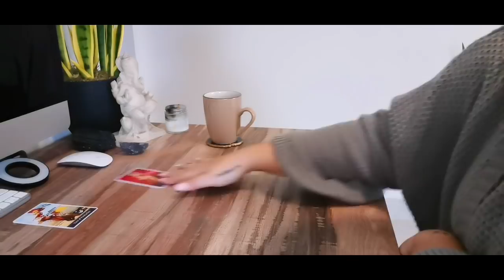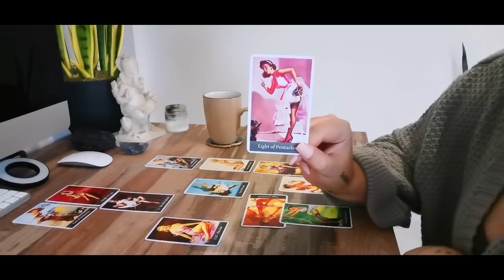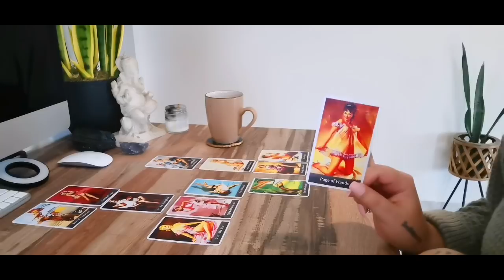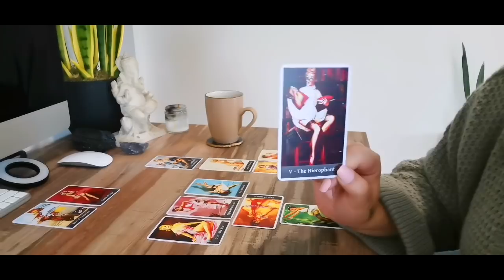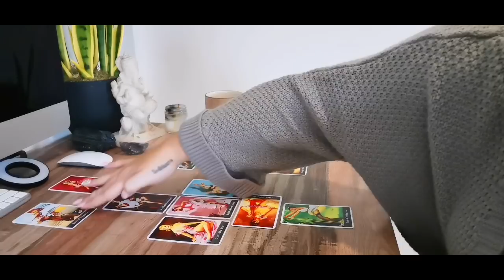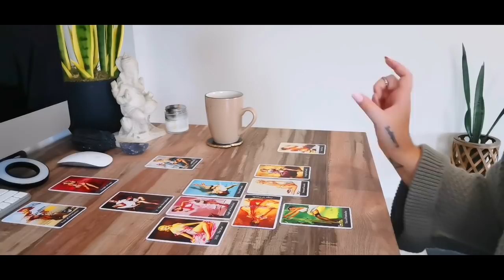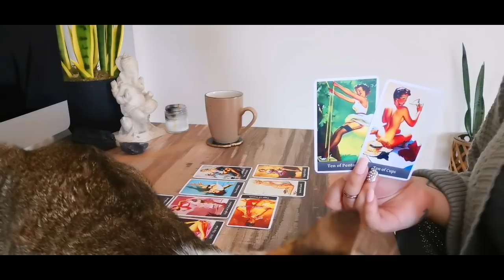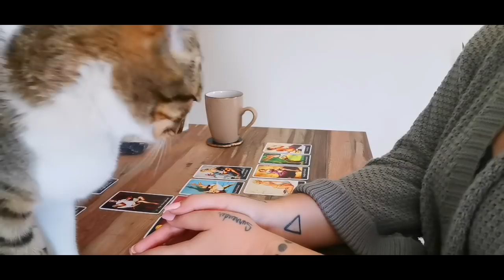PISCES "DONT LET THIS HAPPEN AGAIN"